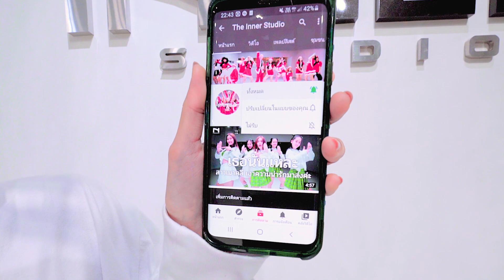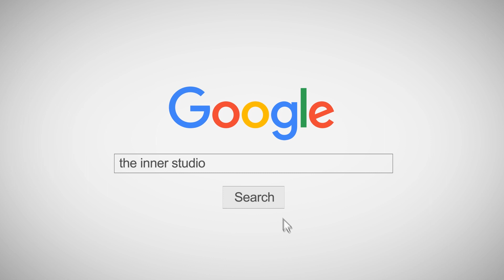INNER KIDS | JINGLE BELL ROCK - HILARY DUFF